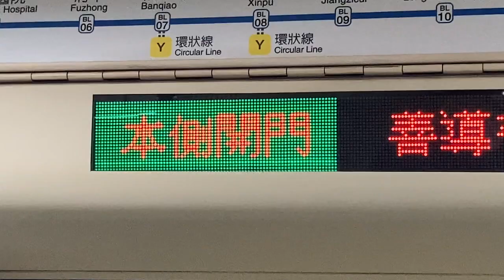台北捷運(台北MRT) 板南線 車內(車内) LED顯示器(LED電光掲示板) 忠孝新生